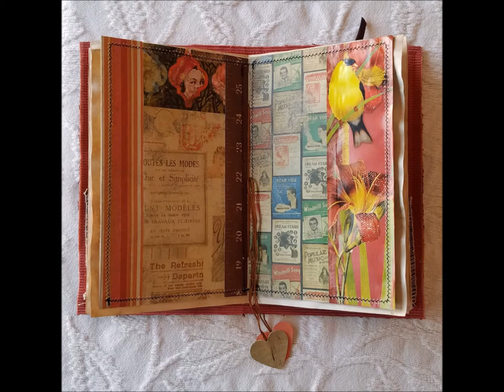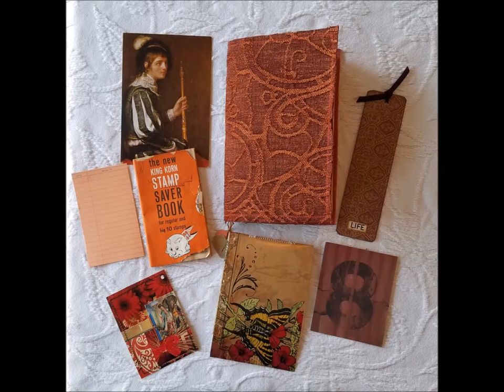Vintage Journal in Red